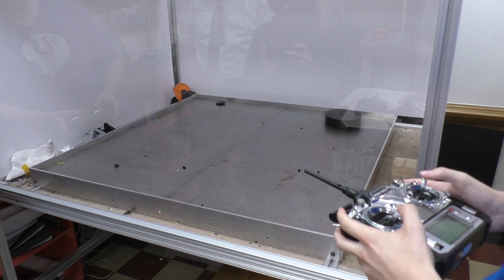1-lb PLA Printed Ant BattleBot Testing